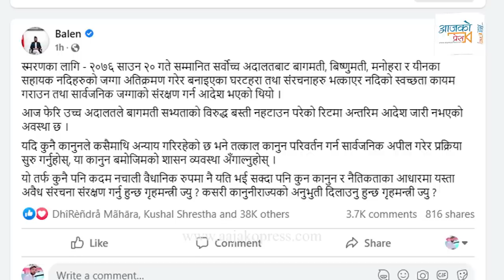बालेन गृहमन्त्रीमाथि खनिए । प्रहरी बिटमा हाने डोजर | Balen Shah Dojar | Narayankaji Shrestha